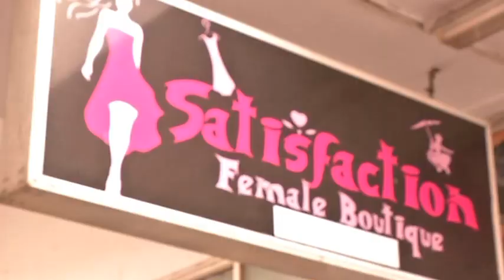loveworld sat news- youth month promo produced and edited by NTLALONTLE NGCAKAZA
Youth month promo June2015- produced and edited by Ntlalontle Ngcakaza